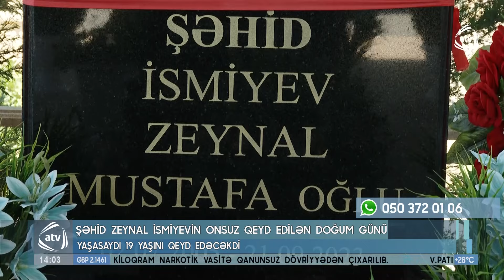Antiterror əməliyyatının ən gənc şəhidi